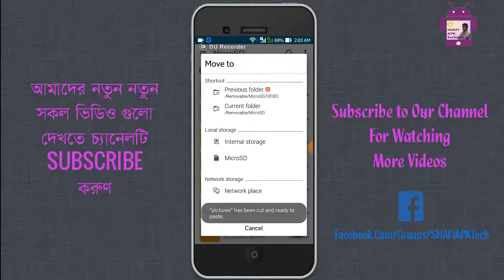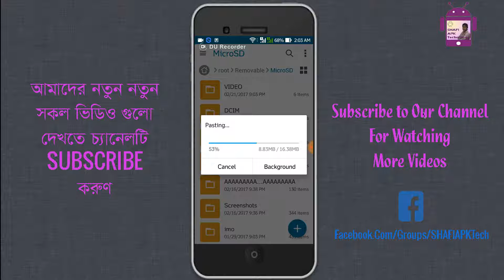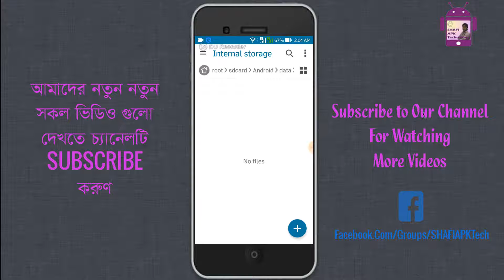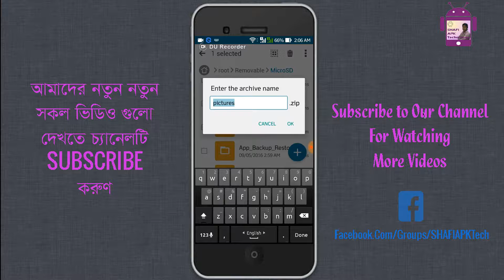লুকিয়ে ফেলুন আপনার গোপন ফাইল - Hide Any File Without Apps